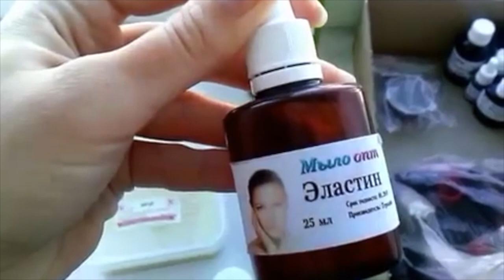Распаковка номер 115 от Мыло опт// Товары для мыловарения